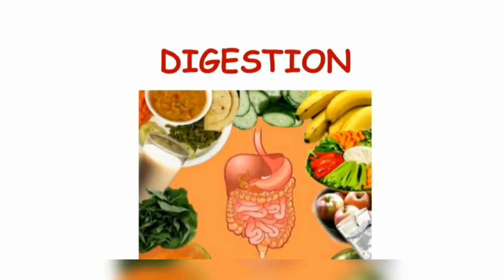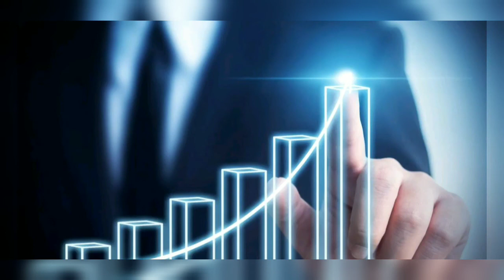எளிதாக தேங்காய் பால் எடுப்பது எப்படி! | thenkai pal edupathu eppadi!| coconut health benefits